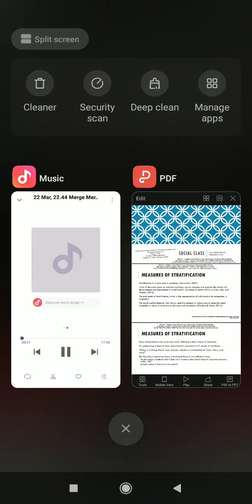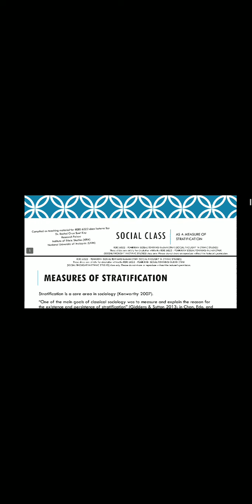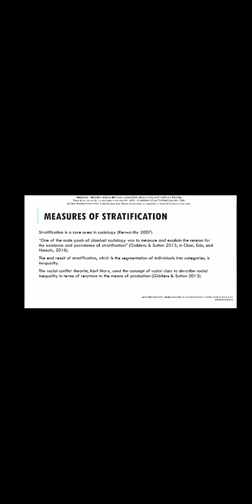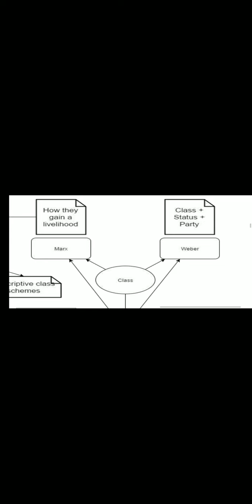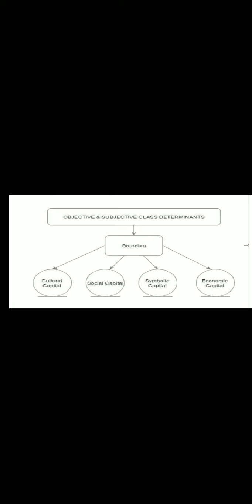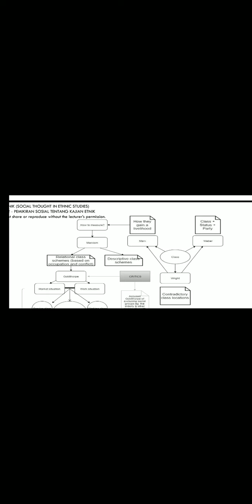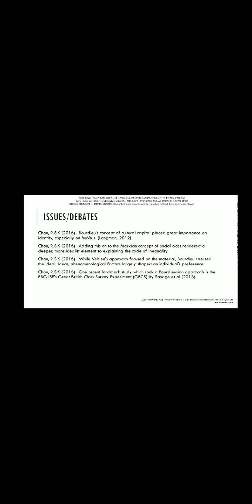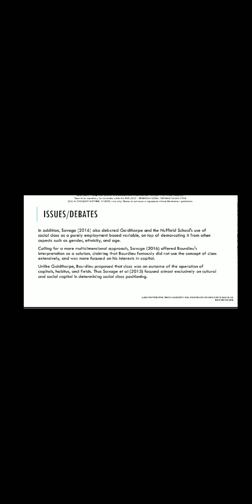RERE 6022 Social Theories in Ethnic Studies Lecture 4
Topic: Stratification by Class Part 1

Lecture by Dr. Rachel Chan Suet Kay, Research Fellow, Institute of Ethnic Studies (KITA), National University of Malaysia (UKM).

These slides are strictly for circulation within the RERE 6022 - PEMIKIRAN SOSIAL TENTANG KAJIAN ETNIK (SOCIAL THEORIES IN ETHNIC STUDIES) class only. Please do not share or reproduce without the lecturer’s permission.

References:

Auerbach, M.P. (2011). Social Mobility in the U.S. In The Editors of Salem Press. Sociology Reference Guide: The Effects of Poverty & The Welfare State. California: Salem Press.

Christian, J. (2011). Stratification & Class: Income Inequality. In The Editors of Salem Press. Sociology Reference Guide: Defining Class. California: Salem Press.

Chan, R. S. K., Juli Edo, & Rosila Bee Mohd Hussain (2017). Global habitus: Multilingual identity differences expressed through cultural capital. Educate~, 16(1), 25-34.

Chan, R. S. K. & Kartini Aboo Talib @ Khalid. (2018). Ke Arah Pengukuran Integrasi Sosial Dan Bukannya Stratifikasi Sosial. Buku Prosiding International Colloquium on Integration Platform: Binding Differences and Diversity: Akal Budi Alam Melayu (ICIP2018), 1(1): 115-126.

Chan, R. S. K. (2020). “Selam Bundle”: Thrift Shopping As Malaysian Social Class Integration Platform. Jebat: Malaysian Journal of History, Politics & Strategic Studies, 47(3).

Cuff, E. C., Dennis, A. J., Francis, D. W. & Sharrock, W. W. (2006). Perspectives in Sociology. London: Routledge.

Flynn, S.I. (2011). Sociology in the Nineteenth-Century. In The Editors of Salem Press (eds.) Early Theorists and the Science of Society. California & New Jersey: Salem Press.

Fulcher, J. & Scott, J. (2011). Sociology (4th edn). Oxford: Oxford University Press.

Giddens, A. (2006). Sociology 5th edition. Cambridge: Polity Press.

Giddens, A. & Sutton, P. W. (2013). Sociology. Cambridge: Polity Press.

Gosling, R. (ed.) & Taylor, S. with the Department of Sociology, LSE (2011). Principles of sociology. London: University of London.

Hawkins, G.M. (2014). Contemporary Sociology in a Global Age. London: University of London.

Kretchmar, J. (2011). Conflict Theory. In The Editors of Salem Press (eds.) Sociology Reference Guide: Theories and Theoretical Approaches. California & New Jersey: Salem Press.

Lee, D. & Newby, H. (1983). The problem of sociology: An introduction to the discipline. Psychology Press.

McMahon, M. (2011). Structural Functionalism. In The Editors of Salem Press (eds.) Sociology Reference Guide: Theories and Theoretical Approaches. California & New Jersey: Salem Press.

Ritzer, G. & Goodman, D. J. (2000). Sociological theory. New York: The McGraw-Hill Companies.

The Editors of Salem Press (2011). Sociology Reference Guide: Theories and Theoretical Approaches. California & New Jersey: Salem Press.

The Editors of Salem Press (2011). Early Theorists and the Science of Society. California & New Jersey: Salem Press.

Walker, K. (2011). The Frankfurt School of Sociological Thought. In The Editors of Salem Press (eds.) Sociology Reference Guide: Theories and Theoretical Approaches. California & New Jersey: Salem Press.

Vejar, C. (2011). Symbolic Interactionism. In The Editors of Salem Press (eds.) Sociology Reference Guide: Theories and Theoretical Approaches. California & New Jersey: Salem Press.